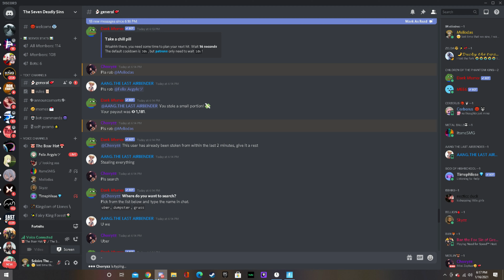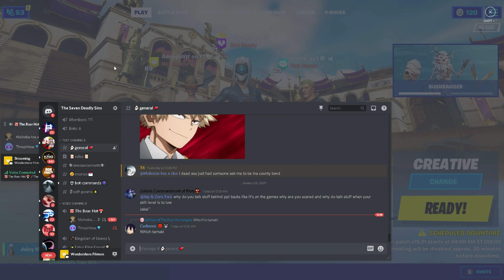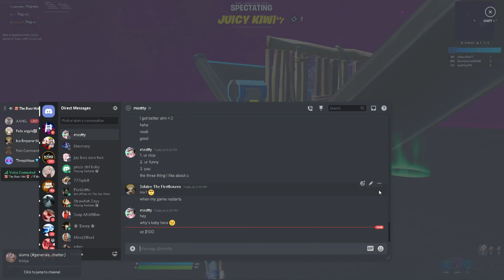I Made My Friend Group *RAGE* Part 5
Ignore

fastest editor
editor
console
best fortnite player
faze sway